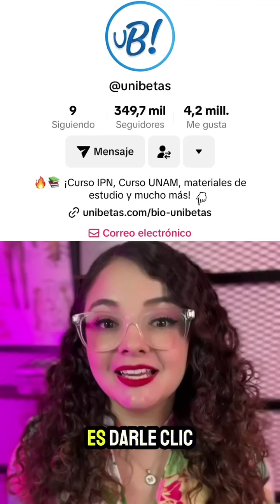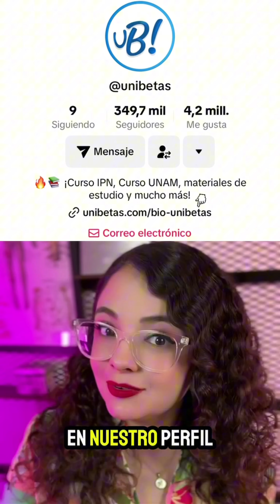Cómo Resolver Preguntas de Concordancia para el EXANI II + Examen simulador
¿Sabías que la concordancia es uno de los temas más importantes para tu examen de admisión EXANI II? En este video, te explico paso a paso cómo resolver un reactivo típico de este tema. Analizaremos las opciones de respuesta y te explicaré por qué la opción correcta es la C. ¡No te pierdas esta oportunidad de mejorar tus habilidades y obtener ese puntaje que te llevará a la universidad de tus sueños!

Además, te invito a una clase especial en vivo este sábado 12 de octubre en el canal de Unibetas, donde repasaremos más temas clave para tu examen. Regístrate ahora haciendo clic en el enlace de nuestro perfil, llena tus datos, y prepárate para ser uno de los aspirantes seleccionados. ¡Nos vemos en clase!

Si quieres ser seleccionado para la universidad, este es el momento de empezar a estudiar en serio. No pierdas la oportunidad de mejorar tu preparación y decir con orgullo "¡Soy un aspirante seleccionado!"